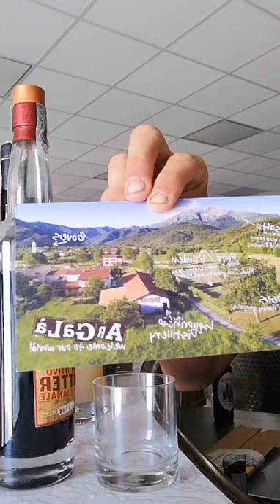Italian aperitivo by Piero Nuvoloni Bonnet, Argalá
Learn how to make three drinks for aperitivo: Pastis, Vermouth & Soda, Amaro & Tonic. Piero from the "liquorificio" artisanal spirit company Argalá, is sharing his secrets with us...